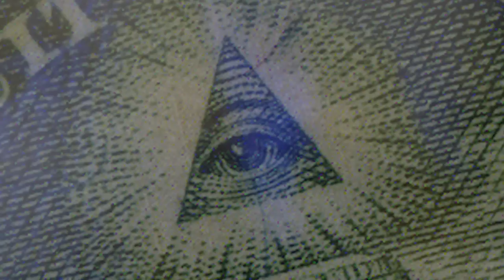FNAF 4 Teaser Trailer! |The Final Chapter | Five Nights At Freddy's 4 Trailer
Don't focus on whats in front of you, Focus on what you can hear!

- Voices in the background are the following
 markiplier
BlastphamousHD Gaming
POiiSED
jacksepticeye